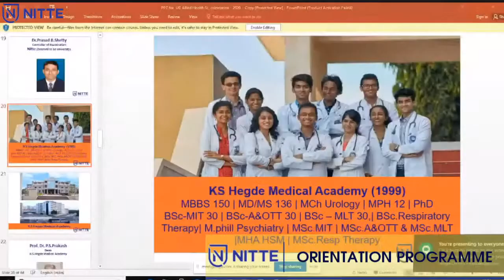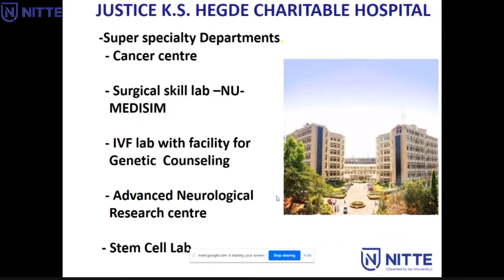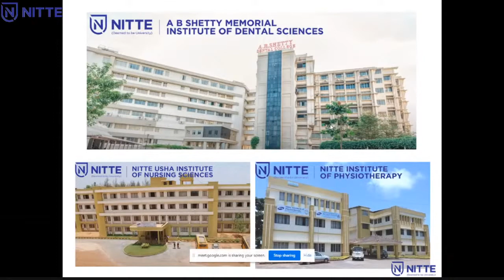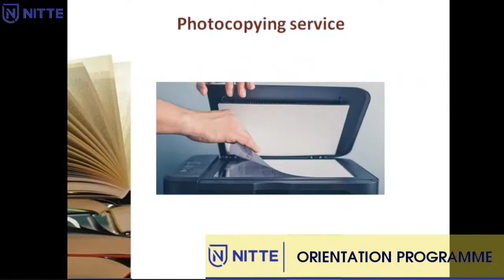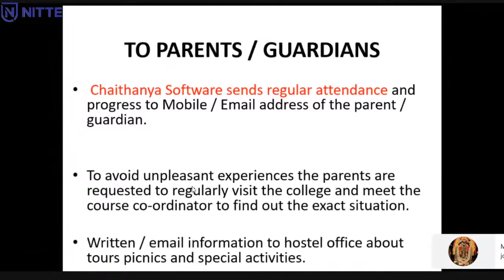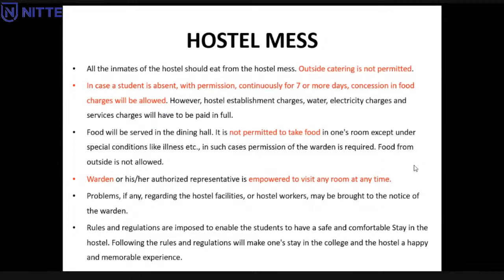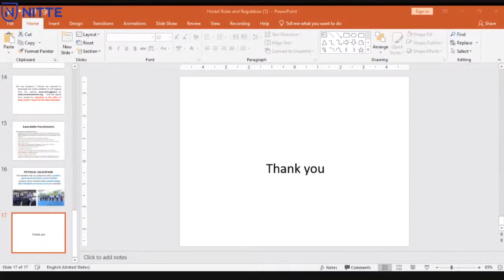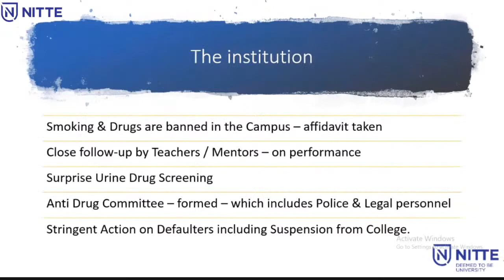KSHEMA | Orientation programme - Allied Health Sciences